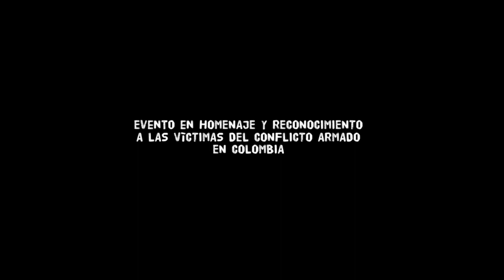Conversatorio: Memoria, conflicto y cine comunitario en Colombia. 1a. Parte.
MODERA:
Yaneth Gallego directora del Festival OJO al SANCOCHO, Ciudad Bolívar, Bogotá

PARTICIPANTES.

Prof. Maria Teresa Muñoz Pico, docente Investigadora de UNIMINUTO.
Angie Santiago. Escuela Popular de Cine. Potosi, Ciudad Bolivar (Bogotá)
Eduardo Montenegro de TIKAL Producciones.  Siloé, comuna 20. Cali (Valle).
Felipe Paz. Realizador independiente. Bogotá